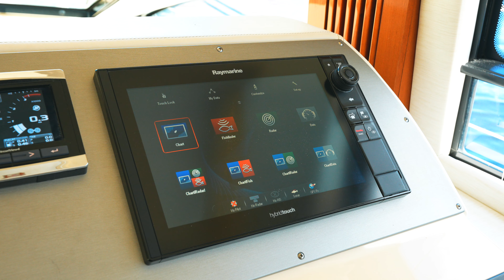New To The Market! | 2017 Sea Ray Flybridge 510 | MarineMax Yacht Center | Pompano Beach, Florida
Cruise the waters in style with the luxurious 2017 Sea Ray Flybridge 510. This stunning yacht offers both elegance and performance, making every journey a true pleasure. With a spacious flybridge, you can enjoy panoramic views while entertaining guests in the open air. The interior is beautifully designed with high-end finishes and comfortable seating areas, perfect for relaxation or socializing with family or friends. Equipped with powerful engines, this yacht delivers a smooth and thrilling ride, whether you're out for a day trip or a longer voyage. Treat yourself to the ultimate boating experience with the Sea Ray Flybridge 510.